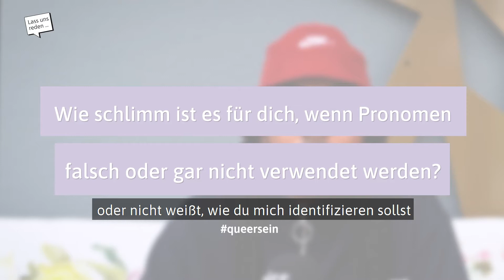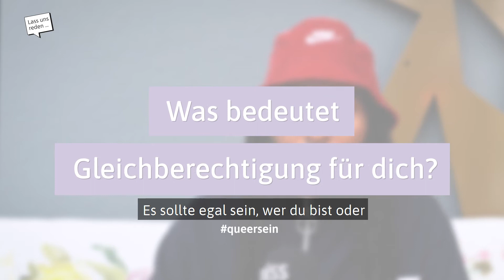Queer sein - Porträt W1ze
Im fünften Teil dieser 6-teiligen Videoserie spricht W1ze über Pronomen, Anfeindungen und wie er/sie damit umgeht.